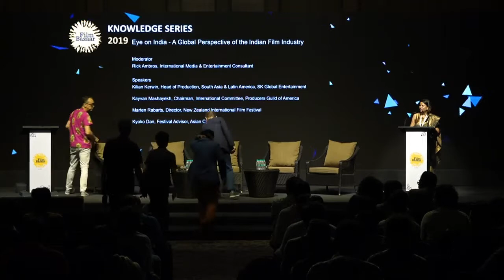Eye on India - A Global Perspective of the Indian Film Industry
Moderator : Rick Ambros, International Media & Entertainment Consultant
Speakers : Kilian Kerwin, Head of Production, South Asia and Latin America, SK Global Entertainment  ||  Kayvan Mashayekh, Co-Chairperson, International Committee, Producers Guild of America  ||  Marten Rabarts, Festival Director, New Zealand International Film Festival  ||  Kyoko Dan, Festival Advisor, Asian Cinema